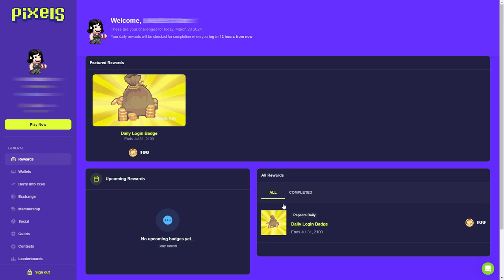Pixels - Free to earn - Day 2